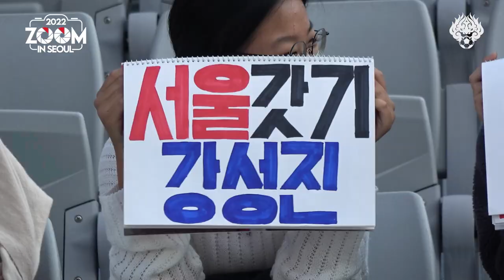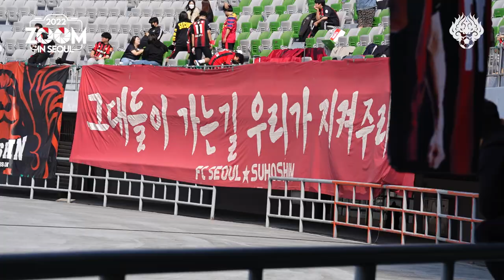줌 인 서울 | 승리로 마무리한 K리그1 최종 라운드 | 서울 2-0 수원FC | K리그1 2022 R38